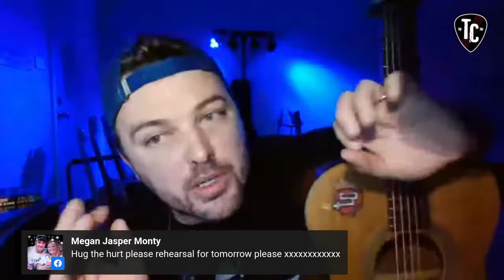Friday Night Live!! (July 31st)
Grab a Friday drink, join me for a chat and a couple songs!